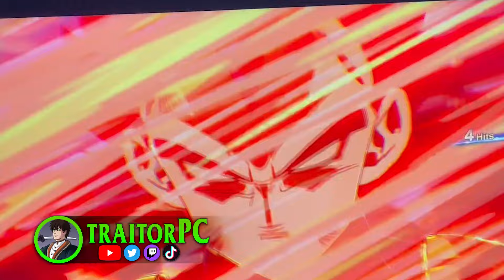Dragon Ball Sparking Zero EXCLUSIVE 15 Minute Gameplay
NEW Exclusive Dragon Ball Sparking Zero footage from Gamescom. ENJOY!

0:00 Ultimate Gohan Gameplay
2:52 Videl Gameplay
8:37 Kid Buu Gameplay
11:34 SSJ2 Gohan Gameplay
14:05 Outro